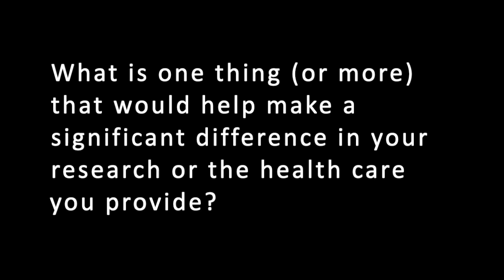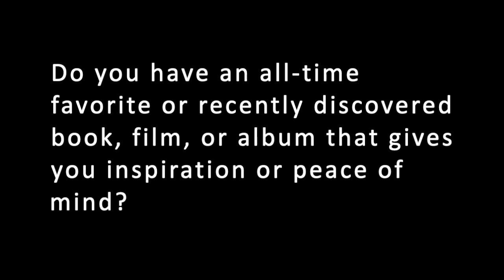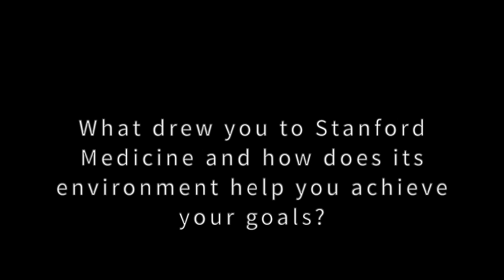Stanford Women's Cancer Center Q&A with Elizabeth Kidd, MD (Captions Available)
Our new series of SWCC interviews with Stanford Women’s Cancer Center
health experts begins with Elizabeth Kidd, MD. Learn about her radiation oncology research and care, including her work on 3D printing to create biologically compatible material for individualized tumor treatments, and discover her favorite read these days.

0:00 Introduction
2:29 How do you keep patients aware of their progress?
3:15 What is a discovery that surprised you in the course of your work?
8:12 Do you have an all-time favorite or recently discovered book, film, or album that gives you inspiration or peace of mind?
9:39 What is the focus of some of your clinical trials?
11:52 What drew you to Stanford Medicine and how does its environment help you achieve your goals?

This video was made possible by Under One Umbrella - Friends of Stanford Women's Cancer Center.